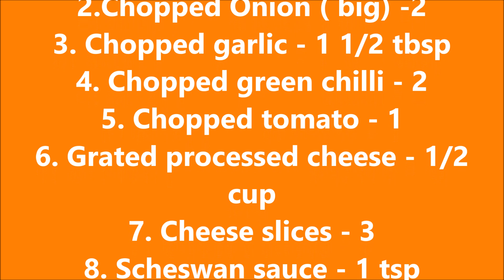EGG TAWA BURGER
A very delicious and easy to make street style tawa burger which is gaining popularity!!! You can surprise your kids with this easy tawa burger!!! 😋😋😋🍔🍔